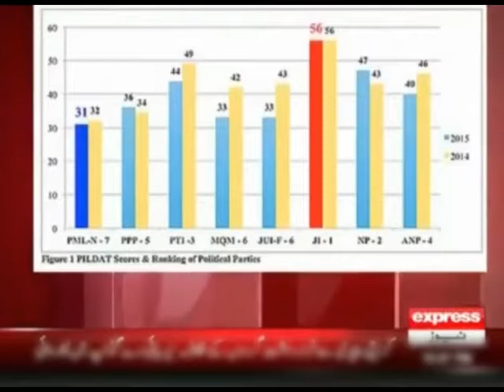Politics: Siraj ul Haq sadiq o ameen????